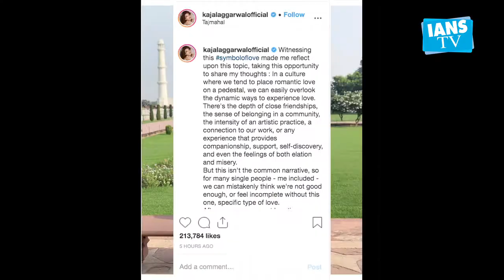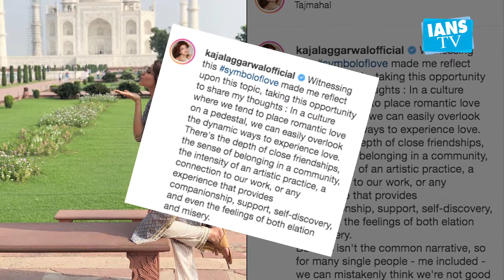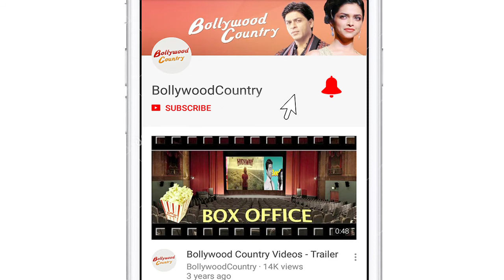Kajal Aggarwal visits Taj Mahal for the first time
Actress Kajal Aggarwal is visiting the Taj Mahal for the first time and is mesmerised by its beauty.